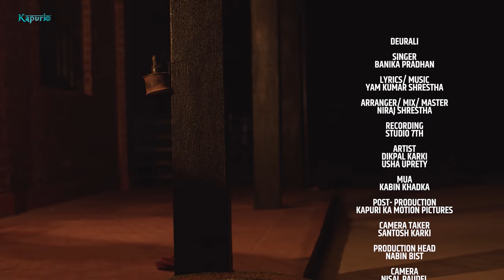DEURALI - Banika Pradhan || Ft. Dikpal Karki, Usha Uprety || New Nepali Music Video 2022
DEURALI - New Nepali Song 2022/2079 || Banika Pradhan || Ft. Dikpal Karki, Usha Uprety || New Nepali Official Music Video 2022/2079

Right for this video is provided by Yubraj Waiba

Yam Kumar Shrestha DEURALIMAA "देउरालीमा"

Song: Deurali...
Singer: Banika Pradhan
Lyrics/Music: Yam Kumar Shrestha
Arrange/Mix/Master: Niraj Shrestha
Recording: Studio 7th
Featuring: Dikpal Karki, Usha Uprety
MUA: Kabin Khadka
Post Production: Kapuri Ka Motion Pictures
Camera Taker: Santosh Karki
Production Head: Nabin Bist
Camera: Nisal Paudel
Edit: Bikash Dahal
Producer: Sunamarata Shrestha
Asst. Direction: Sujan Khatiwada
Direction: Yubraj Waiba